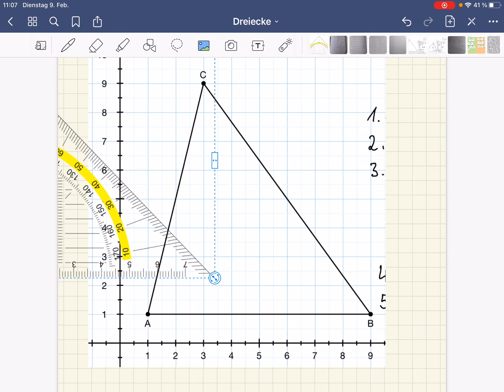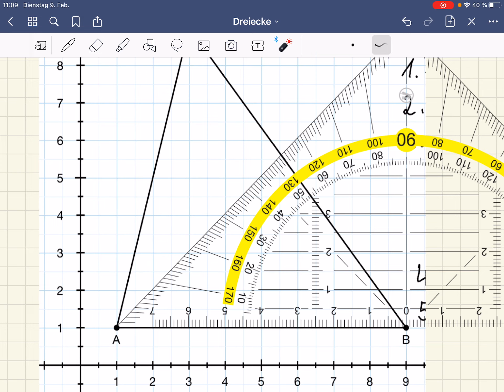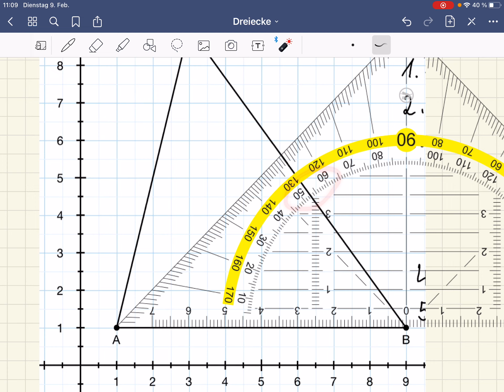Winkel messen (Alpha und Beta)